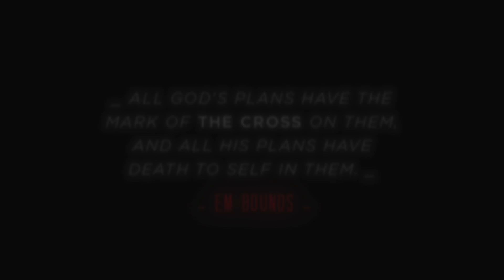Youth News 8 April '11